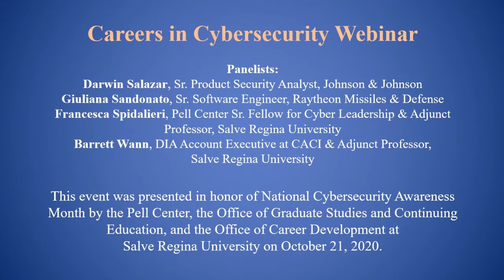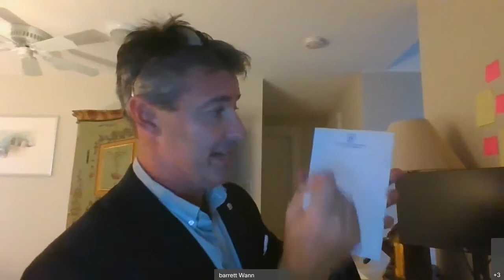Careers in Cybersecurity Webinar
In recognition of National Cybersecurity Awareness Month, this webinar covered cybersecurity careers and opportunities designed for people at all career stages. Each panelist shared their unique experience in the cybersecurity field and offered insight into what Salve Regina offers students who wish to enter one of the most in-demand, profitable, and critical fields in the modern age.

This event was presented by the Pell Center for International Relations and Public Policy, the Office of Graduate Studies & Continuing Education, and the Office of Career Development at Salve Regina University.